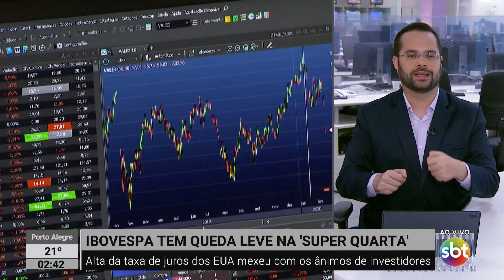Mercado Financeiro: Ibovespa tem leve queda de 0,13% na 'Super Quarta' | SBTNewsnaTV (04/05/23)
Na chamada 'Super Quarta', o Ibovespa fechou em leve queda de 0,13%. Retração também na moeda norte-americana: -1,09%, cotado a R$ 4,99. Marcelo Casagrande explica o resultado do mercado financeiro.

O que foi notícia ao longo do dia no SBT News você assiste agora, no SBT News na TV!